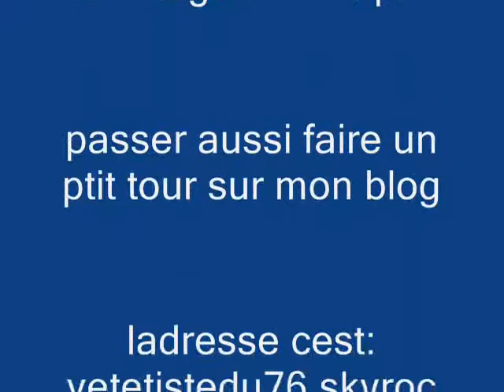julien absalon montage photo.wmv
petit montage video sur julien absalon